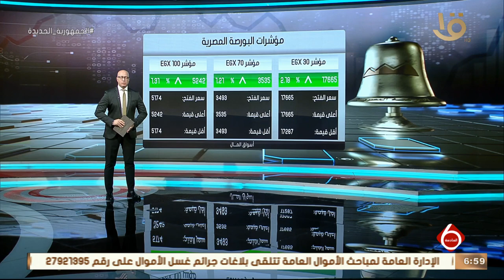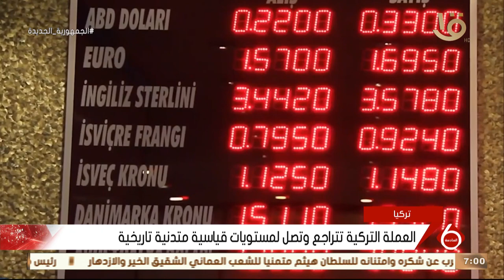نشرة السادسة | أهم أخبار المال والاعمال